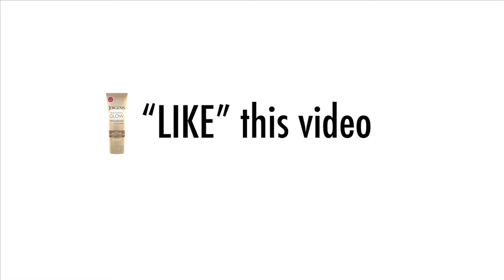Sunless Tanner Disaster, Jergens Natural Glow Giveaway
Beauty School Ep 7| Jergens Natural Glow Confessions: Spray Tan Disaster

Hi Friends!

Sometimes things just don't go the way you planned. When that happens, it's always really stressful in the moment but I find that I can always laugh about it later.

Jergens invited me to share my spray tan disaster story and gave me to opportunity to not only laugh about it, but also a chance for you to benefit from my mishap!

Right now Jergens is holding a competition and I need your help to win!

To help me all you have to do is:

1. Like this Video
2. Write a comment about your self-tanning experiences good and bad. If you really want to share, send me a video response on this topic and I will share my favorite ones!
4.

Jergens will award the Jergens confession video poster that gets the most comments products to giveaway to their friends.

If we win, I will draw multiple winners from the rafflecopter so that you may have the opportunity to try Jergens Natural Glow products too!

XO, Alice

CAST:
Ms. Alice

CREDITS:
Footage: Courtesy of Jergens Natural Glow

A Candifiend Production